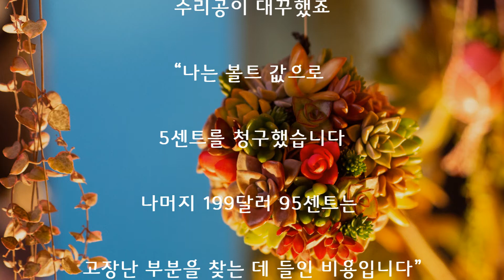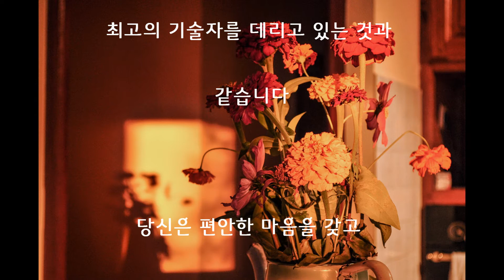[ 커피 한 잔의 명상으로 10억을 번 사람들 ] #037- ' 쉽게 기도하라 '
100일 프로젝트!
37

Music _ Si Señorita - Chris Haugen

Photo by 修齊治平 on Unsplash
Photo by Sal Gh on Unsplash
Photo by Devon Janse van Rensburg on Unsplash
Photo by mits hak on Unsplash
Photo by Sophie Vinetlouis on Unsplash